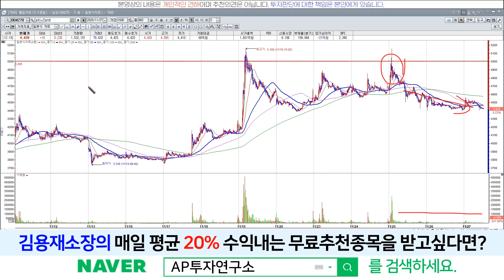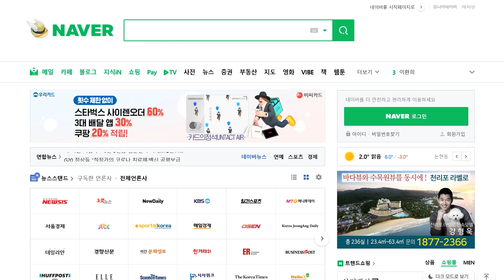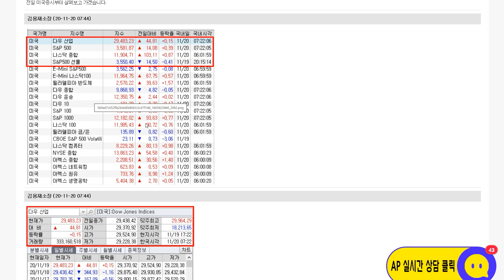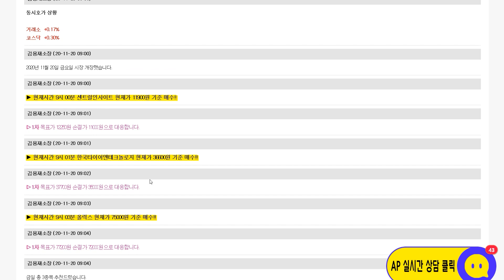남성(004270) - 후속 거래량을 기다리며... 이 가격은 좀 지켜주자!!